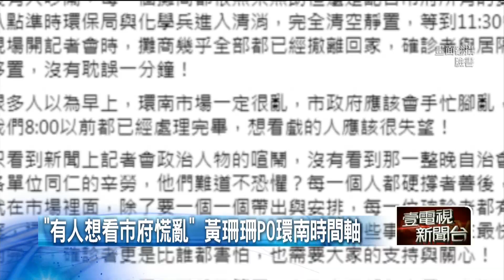環南市場疫情燒... 自治會幹事確診「10人隔離」 攤商嘆：快沒飯吃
環南市場昨（9）日再新增3個確診案例，打擊原本就慘澹的生意。由於確診案例其中一人，是市場自治會的幹事，目前自治會10人被匡列隔離，會長自主健康管理，得靠市場處介入幫忙運作。疫情持續延燒，攤商們咬牙苦撐、配合防疫，但外界也關心，日前市長柯文哲自爆被中央設局；另外，副市長黃珊珊今（10）日也在臉書發文，還原7月2日當天時間軸，暗指有人想要看北市府手忙腳亂。